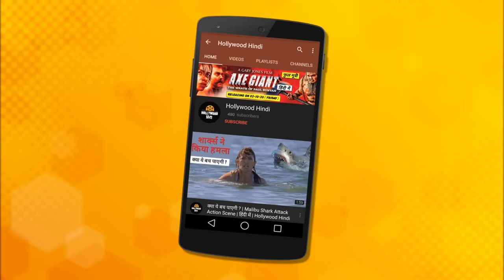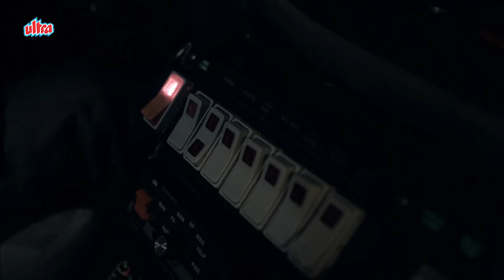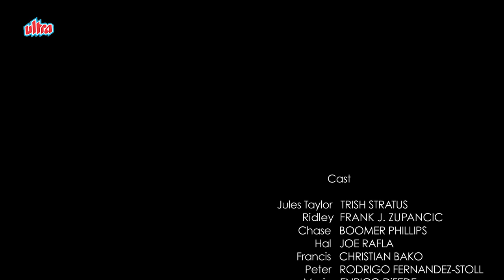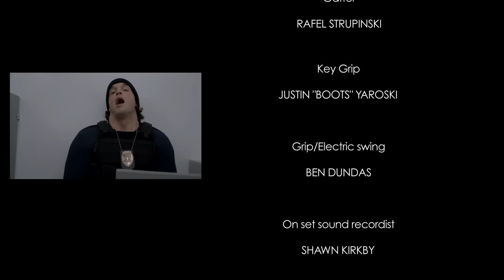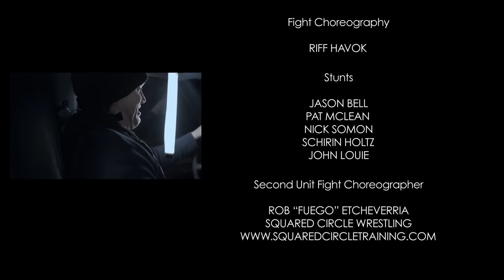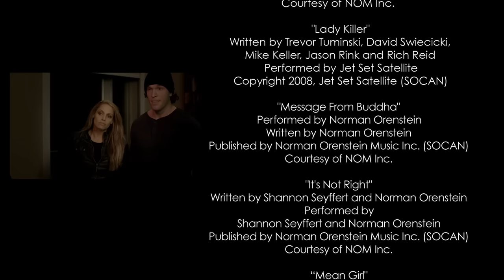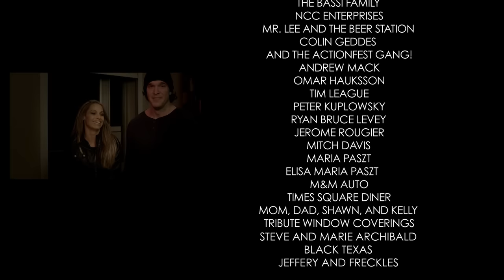Bounty Hunters Full Movie - New Release Hollywood Movie - Super Hit Action Movies - Trish Stratus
BountyHunters is a 2011 Hollywood Action-Drama hindidubbedmovie starring TrishStratus in lead role.

Story : Jules and her group make a living by nabbing people who have skipped their bail or have a bounty on their heads. When they nab a man with a $1,00,000 bounty, a mobster offers ten times more for him.

WATCH THIS LATEST HOLLYWOOD HINDI DUBBED FULL ACTION MOVIE NOW !!

Star cast : Trish Stratus, Joseph Rafia, Boomer Phillips, Rodrigo Fernandez-Stoll and Yiren Stark.